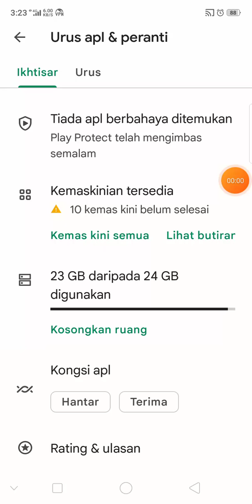unsung Heroes the golden mask bahagian 1 musim 1 (2)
unsung Heroes the golden mask baru lalu lama pemain permainan game house